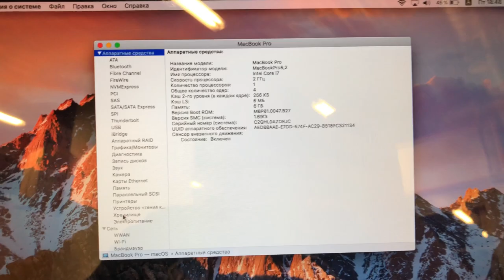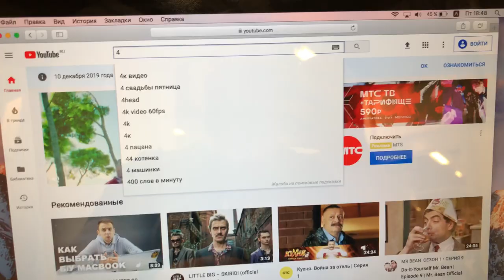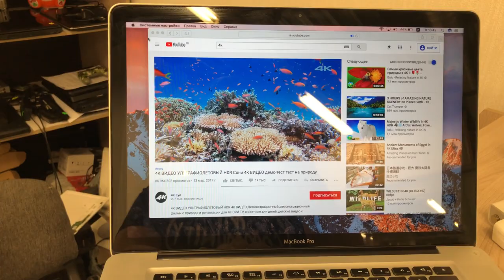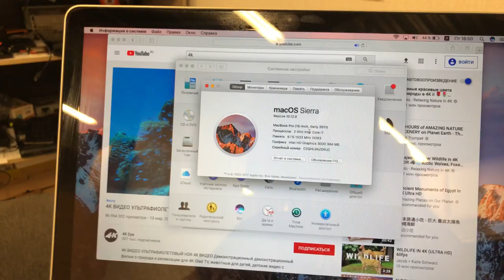Macbook Pro за 15990 на Avito в конце 2019 😍 Где найти и как купить такой же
SSD дешево - усе будет позже -